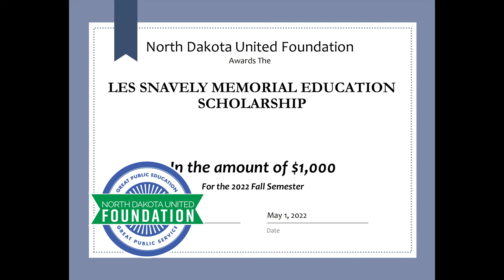North Dakota United Foundation Scholarship Honors Les Snavely, Future Educators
Educators impact the lives of students beyond the classroom and often well beyond their lifetimes.

That’s the case with Les Snavely, who passed away in 2020. Les taught in Bowman for 30 years, serving as the school librarian and teaching English and Philosophy.

He and his wife Marie were active at the local level in Bowman, but also in the National Education Association and the North Dakota Education Association.

Each year, a student going into education at Dickinson State University will receive a scholarship set up in his name through the North Dakota United Foundation.

Marie Snavely, also a longtime educator, says Les was an optimistic person who always looked on the sunny side of life. She says he would be thrilled that this scholarship would have the ability to positively impact teachers well into the future.

“The thing that would make him so pleased was the scholarship.”

Marie Snavely is talking about her husband Les—who passed away in 2020.

Les taught at Bowman Public School for thirty years. Marie says this photo--is how many people remember him.

His legacy lives on in many ways—including the Les Snavely Memorial Education Scholarship offered through the North Dakota United Foundation.

“Les was instrumental in that foundation, which started out with only a few dollars, and he was adamant about it and was so proud of it,” Snavely said. “And what a way, what a way to remember him.”

Marie—a former art teacher in Bowman and Rhame--keeps herself busy painting—and cycling—these days. The exercise helped her emerge from depression as Les’s health failed. Exercise gave her renewed energy for her art.

She is working on this 140 x 18 mural just off main Bowman’s Main Street.

Her work is on display at the Bowman Public Library. And she recently completed these plein air paintings of Ft. Lincoln State Park as an artist in residence this summer.

Marie also taught at Dickinson State—where she and Les met in college.

“So, I thought that money should go to a teacher in at Dickinson State and that it would be under less his name,” Snavely said. “I was just enormously proud, and I hope that that continues for a long, long time, because that's the only thing that we can do that lasts forever, because nothing is permanent, everything is temporary. And so you continue with education because that's what lifts everybody up.”

Marie and Les were active in the North Dakota Education Association—now North Dakota United—serving their school, NDU and attending national conventions.

“And I always felt like it was it enriched my life in so many ways,” Snavely said. “You know, I would never change that experience if I had to do that over because it was the thing that saved me. It for me, it was just a fabulous a fabulous thing.”

Their involvement opened many doors, and they hope to help open for others.

“So, if you want to set up a scholarship for someone you love, I think it's a fabulous thing to do because how many cars can you, you know, cars or things will not endure. That's the thing, because things are temporary and they're not important.”

Marie encourages others to consider setting up a scholarship to honor someone they love and to help educate future generations.

“Life becomes rich with education, becomes richer,” Snavely said. “It's not the only path, but it's a very lovely path.”

In Bowman, I’m Tom Gerhardt for North Dakota United communications.

If you would like to start a scholarship to honor someone you love, please email Gary Rath at or call North Dakota United at .

There is a minimum donation of $5000 to start a scholarship fund. That amount qualifies as a donor for the state of North Dakota to ensure a tax credit.

We began our scholarship program through the North Dakota United Foundation in 1991, and since that time we have awarded nearly $400,000 and impacted over 400 students across North Dakota.